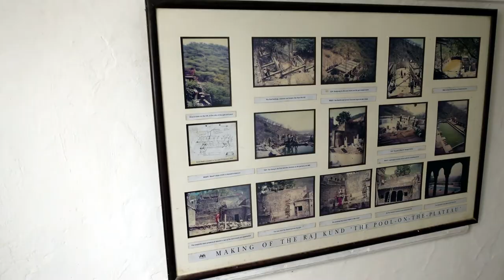Neemrana Alwar Rajasthan. Entry fees, timings, room rent and tour vlog